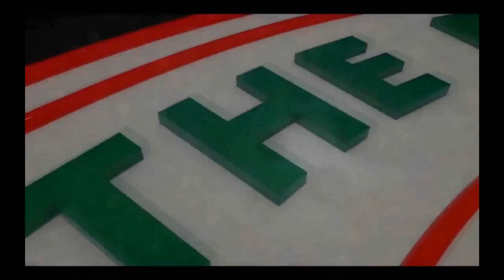RCCG DURHAM 10TH YEAR ANNIVERSSARY PART 1